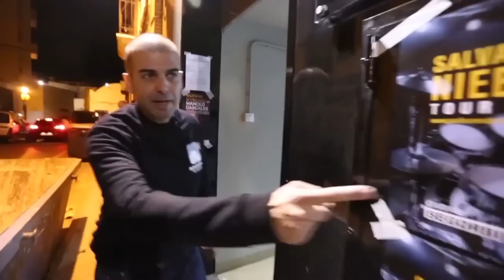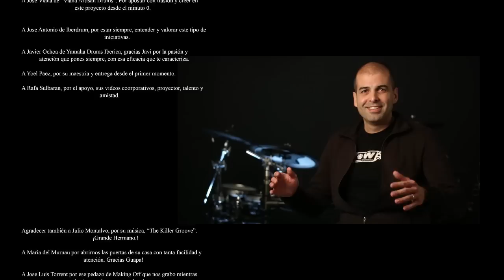Mr Online Drums TV by Lucas Jiménez. Cap 1. 24/01/2014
Estrenamos por fin nuestro primer programa!
Suscribete al canal y entra en el concurso que aremos el día 10 de Febrero, una fantástica caja del lutiher Jose Viana de ARTISAN DRUMS y 5 pares de baquetas WINCENT.
MR ONLINE DRUMS TV  es un canal dedicado exclusivamente a la batería y la percusión, donde intentaremos tener todo lo que envuelve este apasionante mundo
- En este 1º programa podreis ver la ENTREVISTA a Rafa Ballester y su grupo "Perro Zombie".
- En la sección de LABORATORIO Y TÉCNICA, Lucas Jiménez nos habla de las progresiones del golpe simple.
- Desglosaremos el tema de Stevie Wonder "Superstition" en EL GROOVE DEL MES.
- El gran YOEL PAEZ nos da unas clases de PERCUSIÓN LATINA.
- NP Drums nos deja la caja LOOKUS 10" para que hagamos un BANCO DE PRUEBAS.
- Y para terminar entrevistamos a Salvador Niebla de PROFESORES DE MÚSICA ONLINE.
TODO ESTO Y MUCHO MAS AQUÍ, EN MR ONLINE DRUMS TV, QUEDATE CON NOSOTROS!!!